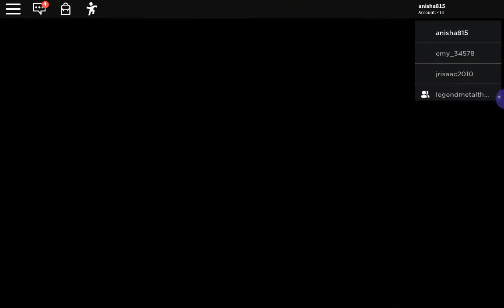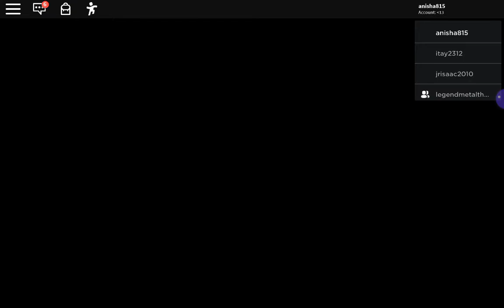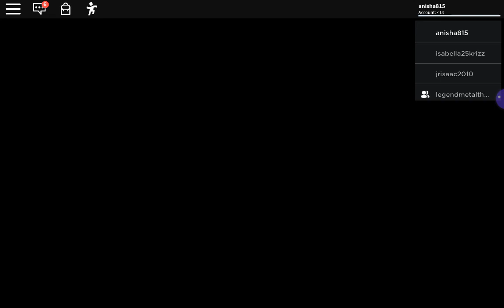Roblox Gameplay Piggy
Aneesha and Rithvik playing Roblox Gameplay Piggy.